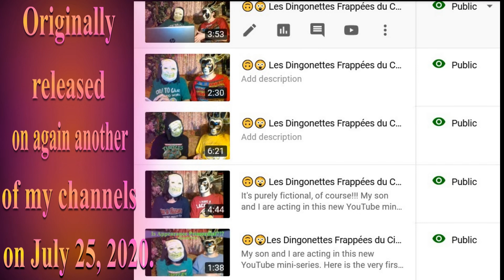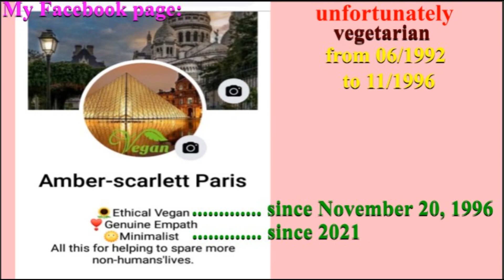🎂 HAPPY BIRTHDAY My LOVE 🎈 (French Parisian Accent) - 80's Style -